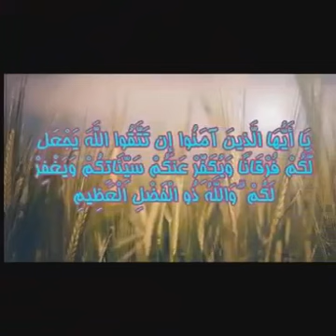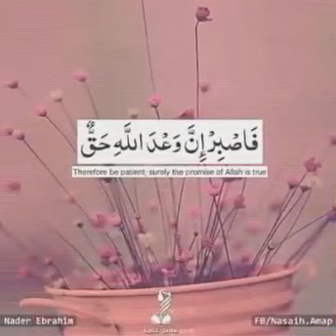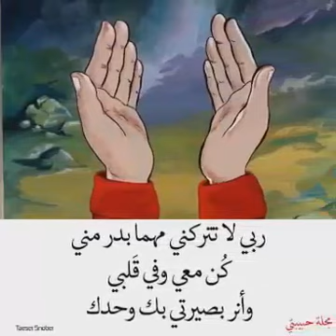مدح رسول الله صلى الله على محمد